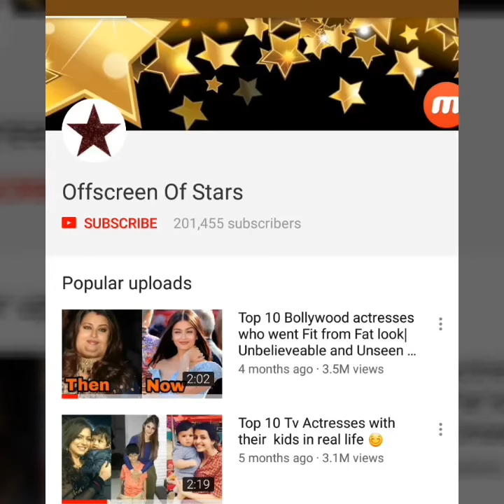Jennifer Winget celebrates Ganesh Chaturthi with Bf Sehban Azmi and family !